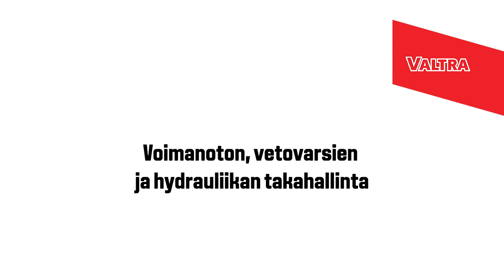VALTRA VOIMANOTON, VETOVARSIEN JA HYDRAULIIKAN TAKAHALLINTA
Videolla Pekka Isosävi esittelee Valtra traktorin takahallintalaitteen toiminnot voimanottoon, vetovarsiin ja hydrauliikkaan liittyen.